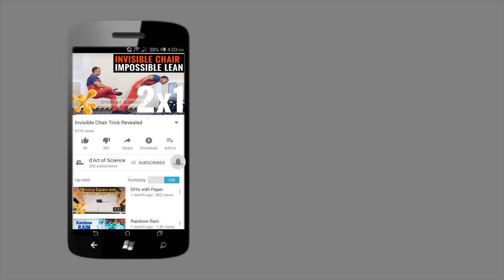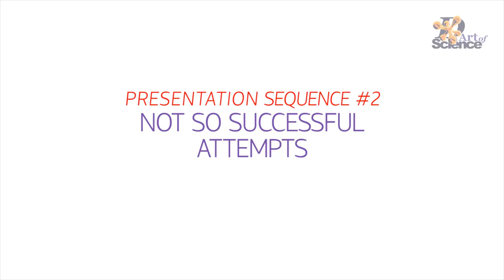How to cut a glass bottle | BEST method | dArtofScience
Hey guys, in this video you can see how to cut a glass bottle easily with a smoother edge and i have shown some methods which failed to get a clean edge.